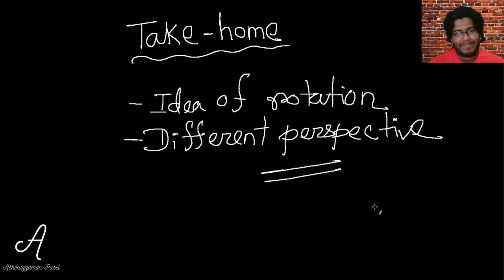The idea of rotation || Why, what, how? || Episode 11 || Ashikuzzaman Rasel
এই পর্বে আলোচনা করেছি ঘূর্ণনের ধারণা ব্যবহার করে কিভাবে বিভিন্ন গাণিতিক বিষয় ব্যাখ্যা করা যায়। এই সিরিজের আগের পর্বগুলোর লিংকঃ